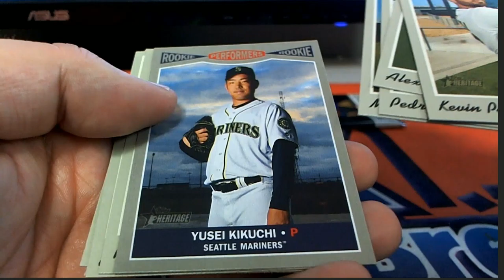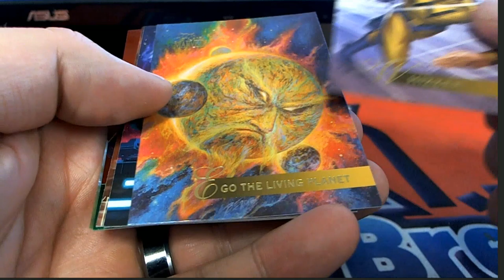Various Pack rips for Chris H & Roy L